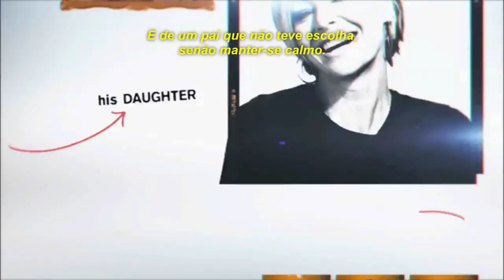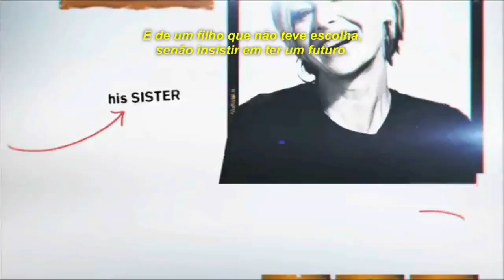Arrested Development Season 4 Openings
Here's all the variation theme of Arrested Development's season 4, from 2013.